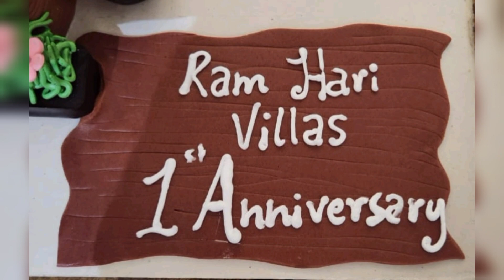First Anniversary celebration to our sweet home🥰🥰💞💞🏡🏡firstanniversary